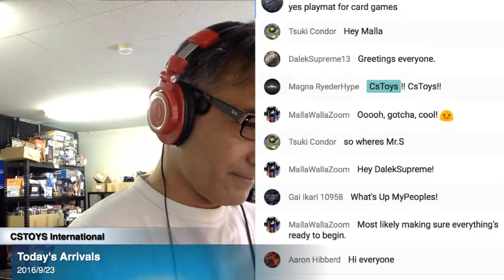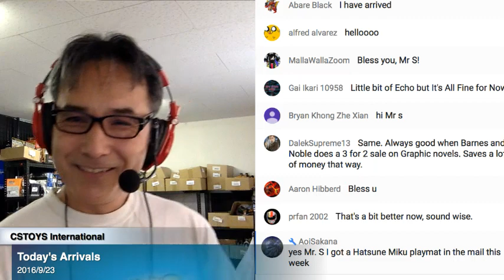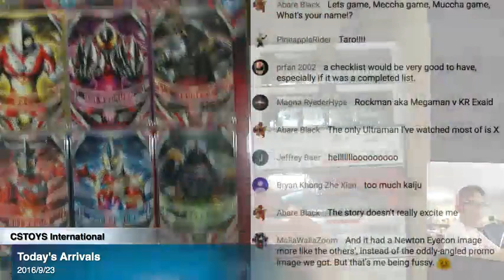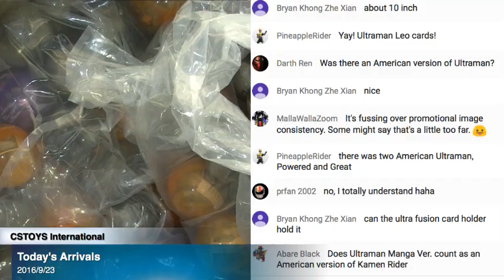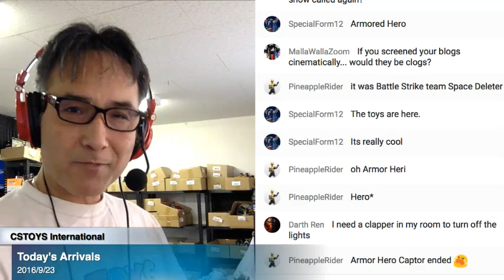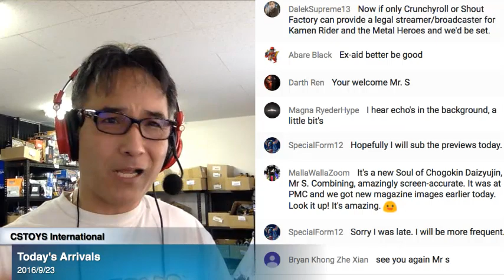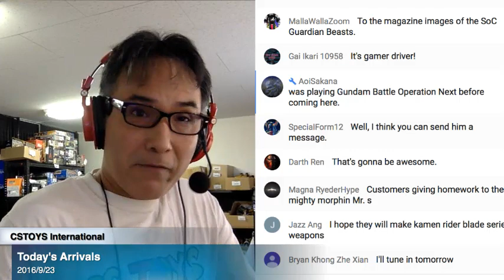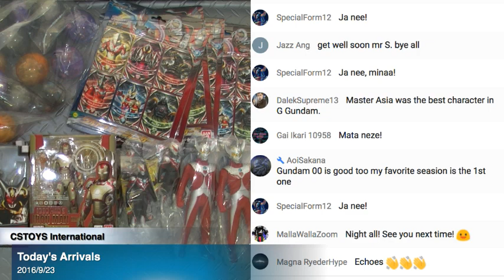Today's Arrivals (2016/09/23)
【SEARCH ITEMS BEFORE AND AFTER PACKING】
Just type your INVOICE# from your invoice in the search window and see your items on our packing table before and after the packing. Our postman comes and pick up your items after 2 to 4 hours after we finished packings.